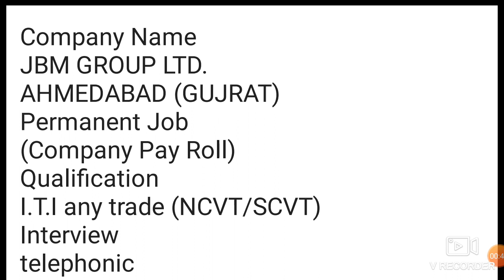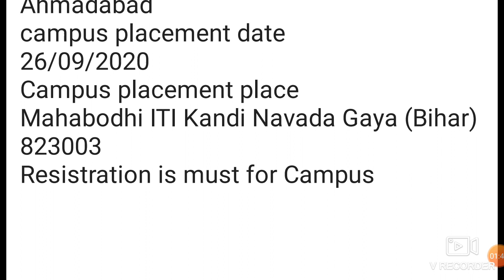Vacancy in JBM Group limited | job in JBM | latest vacancy 2020 | new job 2020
Recruitment details of JMB group Ahmadabad Gujarat.